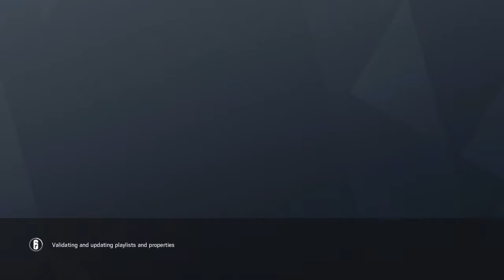Tom Clancy's Rainbow Six® Siege_20180507124323